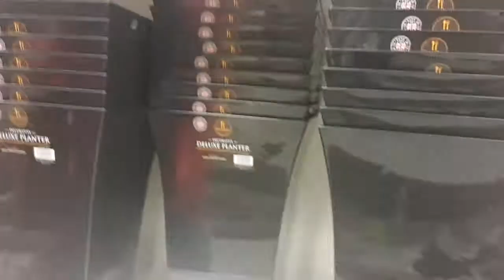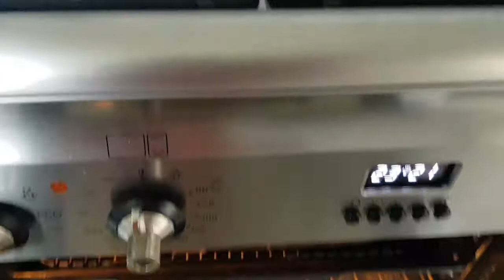THE BIGGEST SPIDER IN HER BEDROOM!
Angela can't sleep in her bedroom with that HUGE spider on the wall!

The_flamingo_family